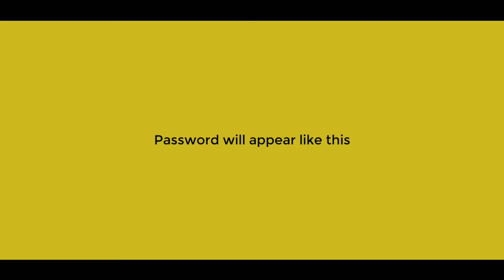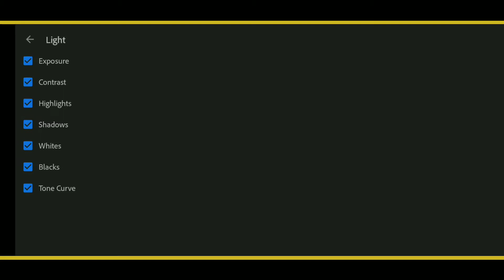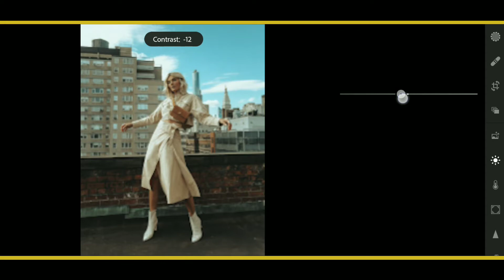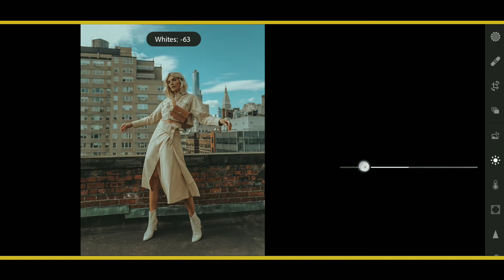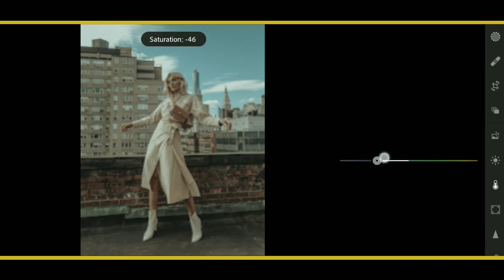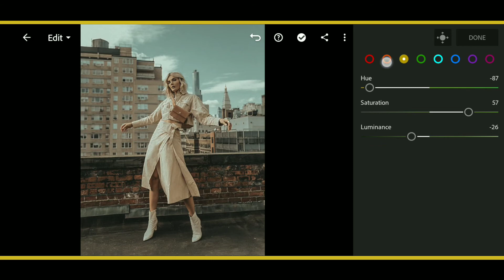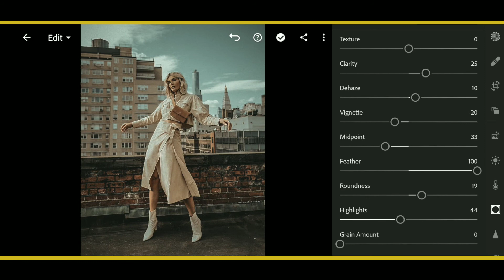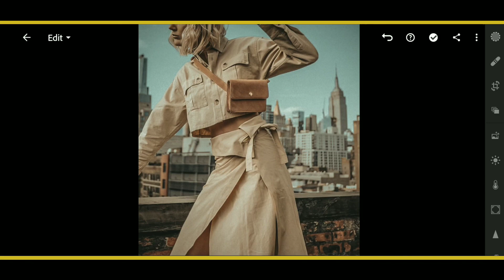FREE Lightroom Preset | AMAZING RAYN PRESET | Free Download DNG File | Lightroom tutorials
Stay Aesthetic ✨

EDITORIAL INSPIRED PRESET | By AMAZING RAYN

GET THIS PRESET, BUT READ FIRST:
 • The preset is protected by a password
 • Watch this video in Youtube App. The card feature won't work in any mobile browser.
 • The password is a 4 digit number. It will appear in the upper right corner.
 • Click the download link below and use the password to access the preset. Enjoy using the lightroom preset.

CLICK THIS LINK TO DOWNLOAD:
Amazing Rayn Preset ⬇️